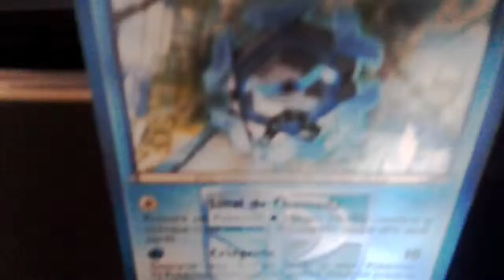Retardados bons de bola #7